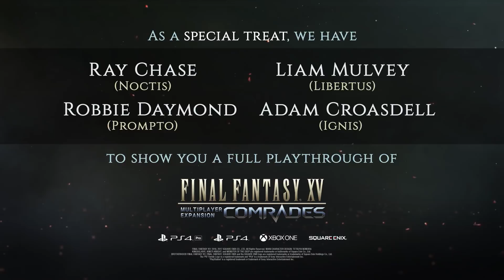FFXV Multiplayer Expansion Comrades - Live Gameplay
Once you watch the above video, watch them play together here:
@ 1:53:09

Ray Chase (Noctis), Robbie Daymond (Prompto), Adam Croasdell (Ignis) and Liam Mulvey (Libertus) come together for a pre-launch gameplay session of COMRADES. Check out this video to see their thoughts on COMRADES.